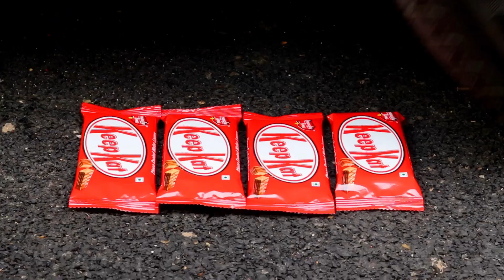Crushing Crunchy & Soft Things by Car! - EXPERIMENT Car vs Toothpaste and Balloons.